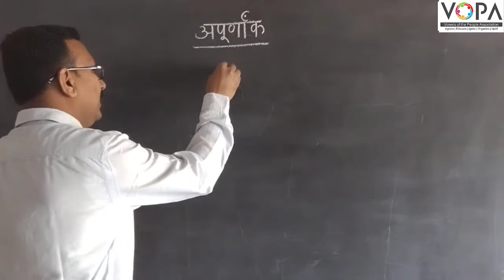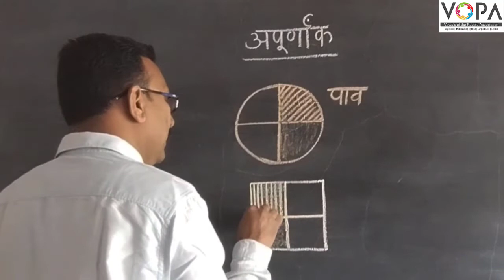3री | गणित | पाठ क्र. 16 | अपूर्णांक | अपूर्णांक पाव | VSchool